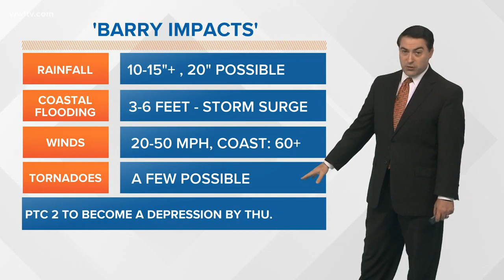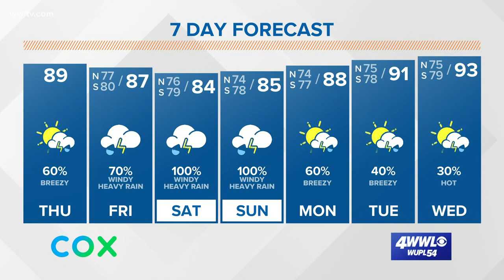6 AM: Potential Tropical Cyclone Barry forecast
WWL-TV Meteorologist Dave Nussbaum has the 6 am update on Potential Tropical Cyclone Barry and its impacts on the New Orleans metro area.